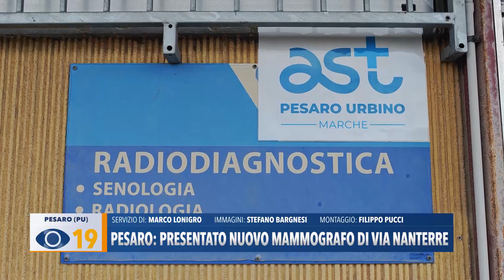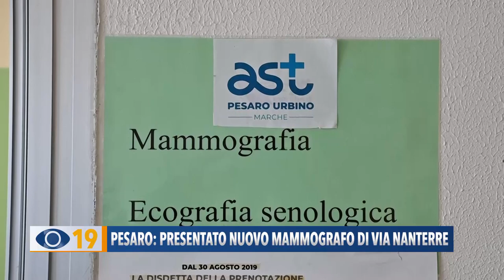Pesaro: presentato nuovo mammografo di Via Nanterre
A Pesaro nel distretto sanitario di Via Nanterre, è stato inaugurato un nuovo mammografo di ultima generazione.